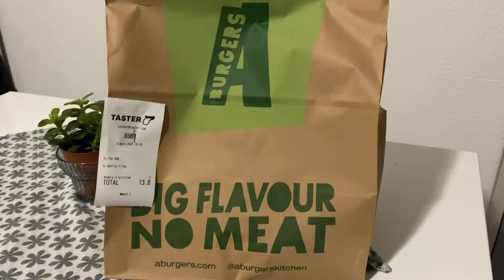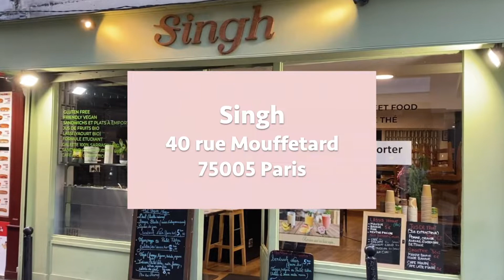10 Must-Try Vegan Eats in Paris | ISA Study Abroad Vlog Spring 2021| Milena Santiago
Visiting Paris? Here is a list of some of my favorite restaurants as a vegan college student living abroad. Whether you are vegan or not, these 10 must-try spots are perfect for grabbing a quick bite!

Restaurants mentioned:
1) Maison Landemaine - boulangerie/patisserie with vegan options
2) Land & Monkeys - fully vegan boulangerie/patisserie
3) Wild & the Moon - fully vegan health food cafe
4) Hank Burger - a fully vegan burger joint
5) Dirty Vegan Burgers - fully vegan delivery-only burgers
6) L'as du Falafel - Mediterranean quick service resto with the world's best falafel sandwich (it's vegan!)
7) Bocamexa - Mexican quick service resto with vegan options
8) Domino's - pizza chain with build-your-own and pre-made vegan pies
9) Singh - healthy Indian street food with vegan options
10) Omusubi Gonbei - Japanese quick service resto with vegan options